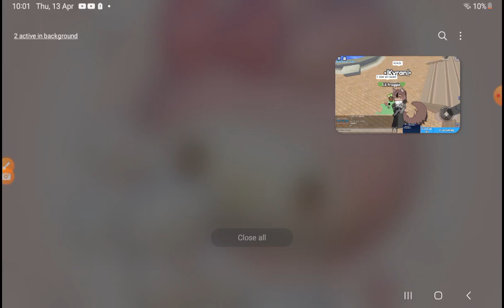𝐦𝐞 𝐚𝐧𝐝 £"𝐑𝐚"£